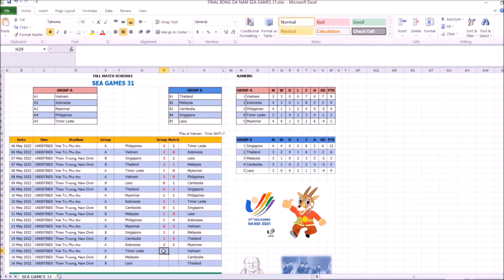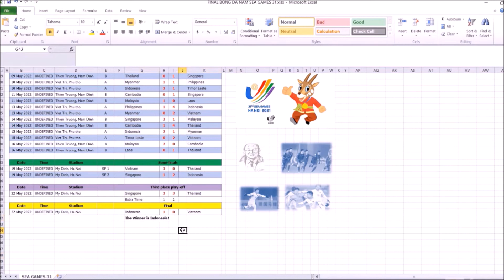Bóng đá nam SEA Games 31 và AFF Cup 2022|Lịch thi đấu, bảng xếp hạng ranking by excel|link download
Lịch thi đấu, bảng xếp hạng, kết quả ranking by excel cho bóng đá nam SEA Games 31 tại Việt Nam và AFF Cup 2022. Mời các bạn hâm mộ đội tuyển U23 Việt Nam và ĐTQG Việt Nam xem qua video, lấy link down file và trổ tài dự đoán của mình.